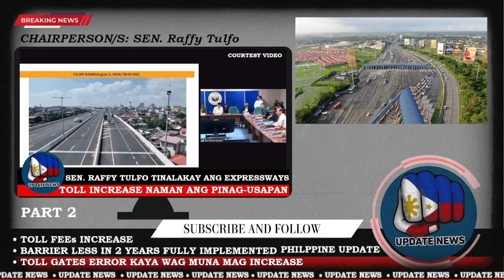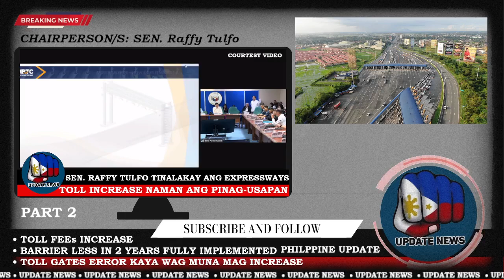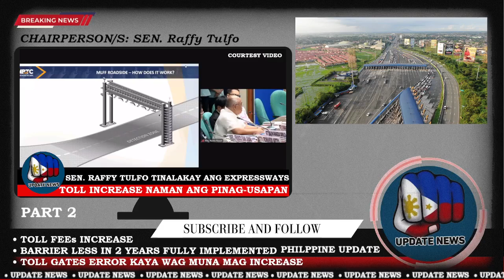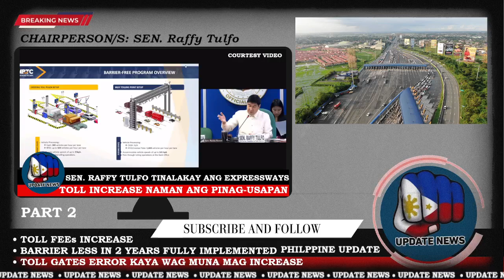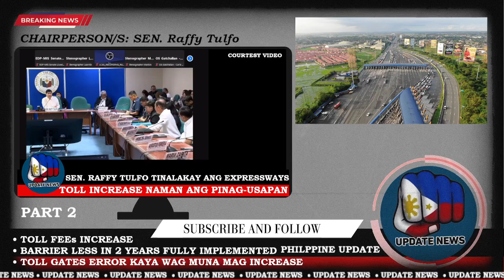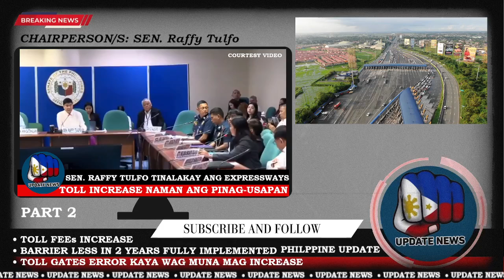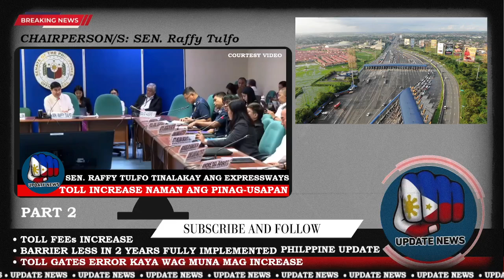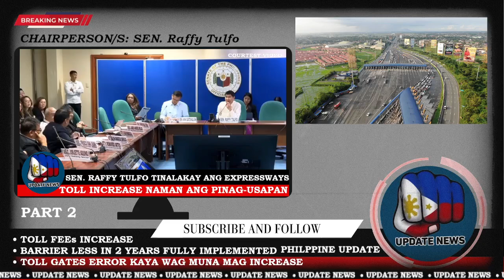SUNOD-SUNOD TAAS PRESYO GRABE NAMAN || HUWAG MUNA AYON KAY SEN. TULFO